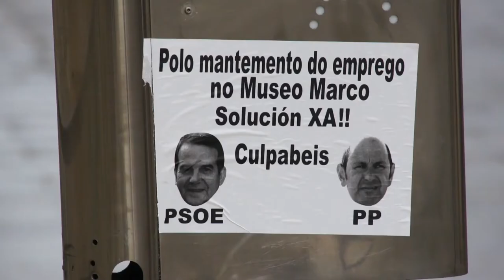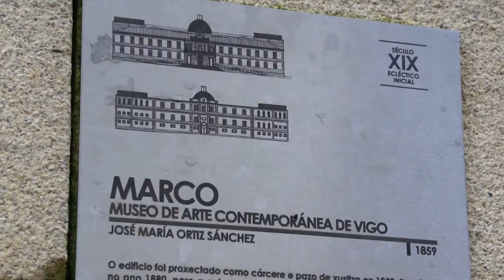Mobilización no MARCO contra os recortes de persoal (Vigo, 15/01/13)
Un grupo de traballadores/as do museo Marco de Vigo e de delegados/as da CIG levaron a cabo unha concentración de protesta ás portas do edificio para reclamar o mantemento do emprego no centro. Dende a federación de Servizos da central nacionalista denuncian que o enfrontamento político entre a Deputación (PP) e o Concello (PSOE) pon en perigo a supervivencia dunha das infraestruturas culturais de referencia na cidade.